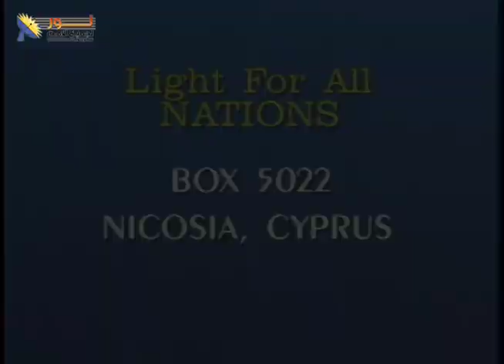نور لجميع الأمم ٣٥٤